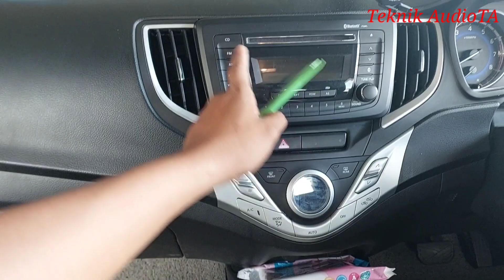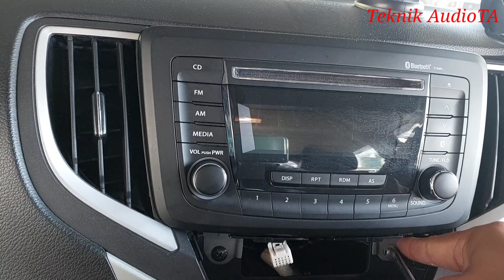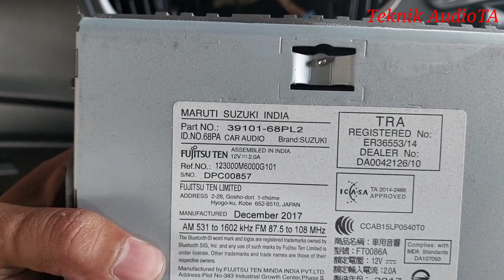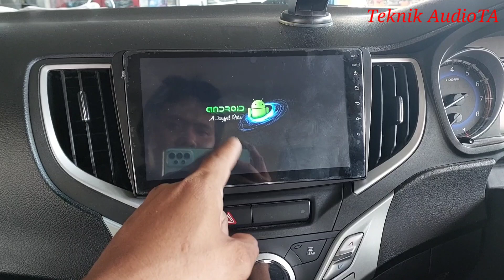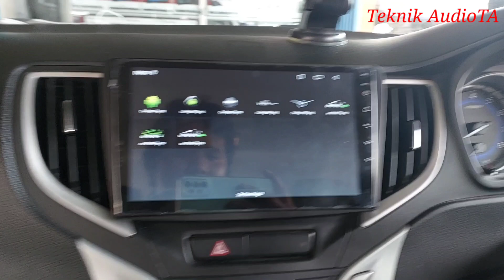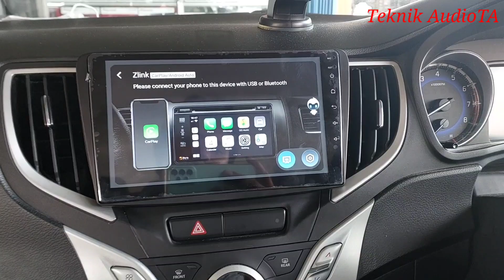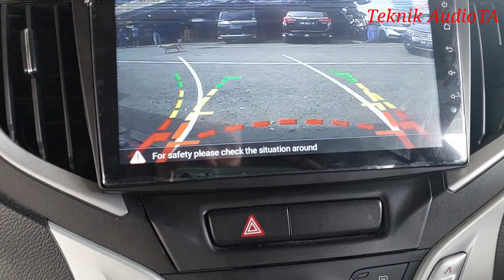Cara cepat pasang android orca di suzuki baleno